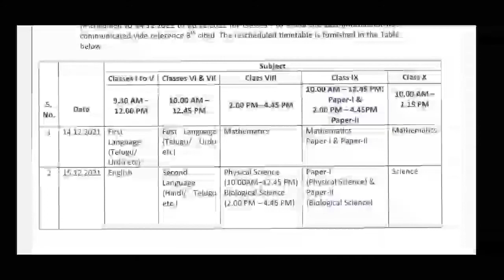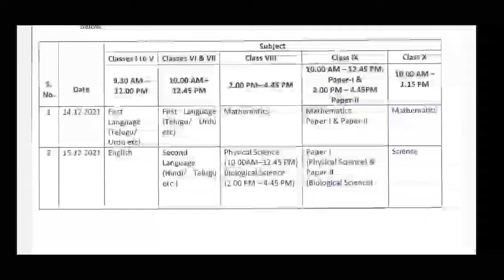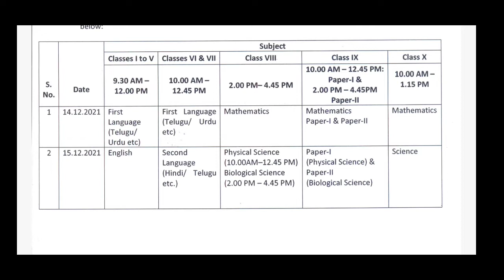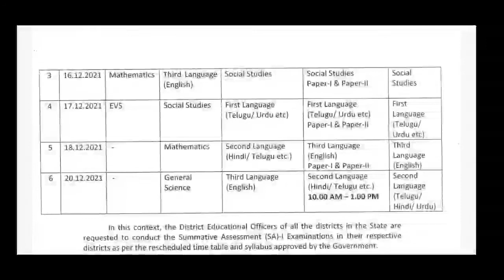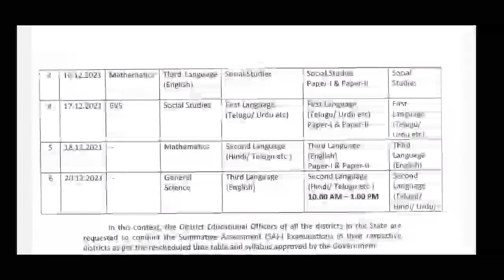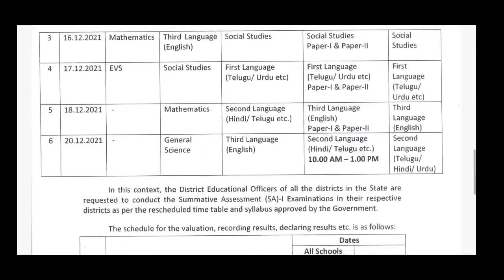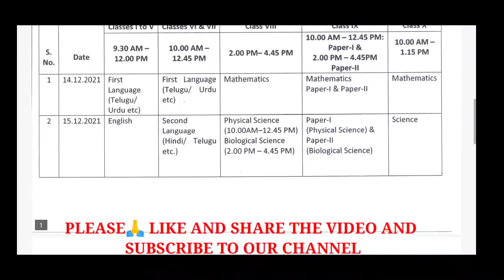TS SA-1 Re-Schedule Time-Table-2021 తెలంగాణ రాష్ట్రం సమ్మేటివ్ అసెస్‌మెంట్-1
తెలంగాణ రాష్ట్ర SA1 పరీక్షా సమయం పట్టిక 2021-22: నేను తెలంగాణ ప్రభుత్వాలు 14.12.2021 నుండి 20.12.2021 వరకు TS SA1 పరీక్షను నిర్వహించబోతోంది. TS SA1 పరీక్షలు సమయం పట్టిక అభ్యర్థులు షెడ్యూల్ తనిఖీ కోసం ఇక్కడ అందుబాటులో ఉంది.
Telangana Governments is going to Conduct TS SA1 Exam From 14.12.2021 to 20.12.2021. TS SA1 Exams Time table is available here for the Candidates to check the Exams Schedule.TS Sa1 Exams time for Primary and Upper Primary Schools is Updated Here.